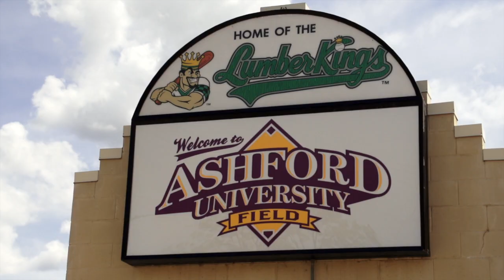Wahl Grooming "Chasing the Dream"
The Clinton LumberKings shares what it takes to look and be their best.